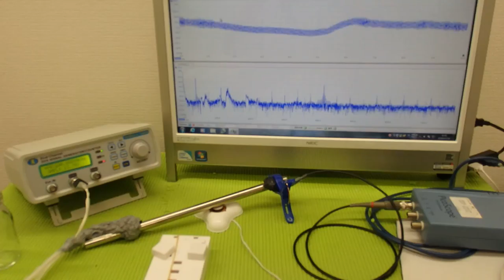超音波の音圧測定解析システム ultrasonic-labo